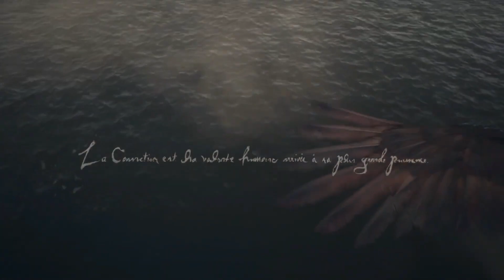DRAGONS DOGMA 2 - Reveal Trailer | PlayStation Showcase 2023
The follow-up to the classic Capcom game is finally here, with beasts, locales, and of course, dragons.

🔥Don't miss any news and gaming content with our networks

Share IN THE COMMENTS, YOUR OPINION ON THE GAME.

GamezoneTV Team